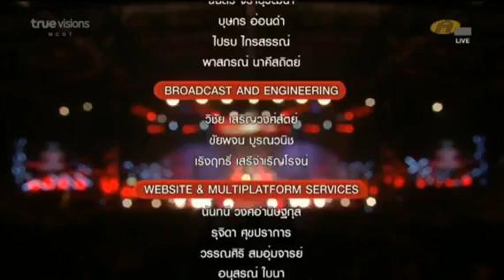หลังจบคอนเสิร์ต พบครูทุกคน AF9 Week 3